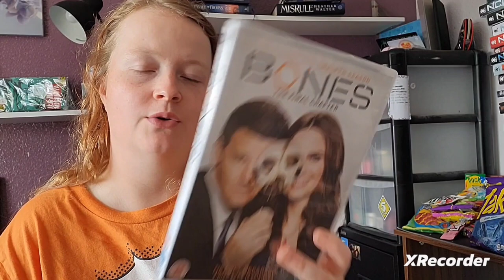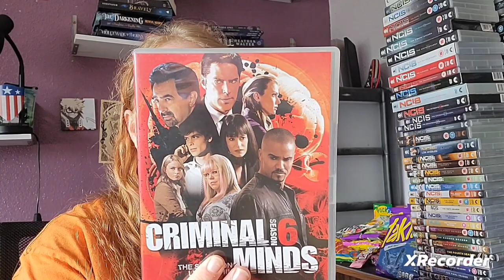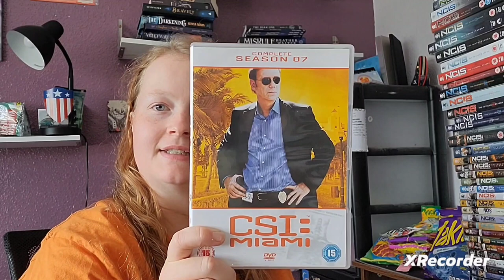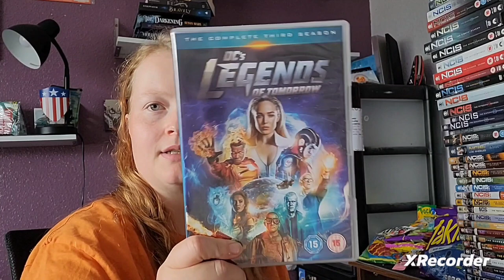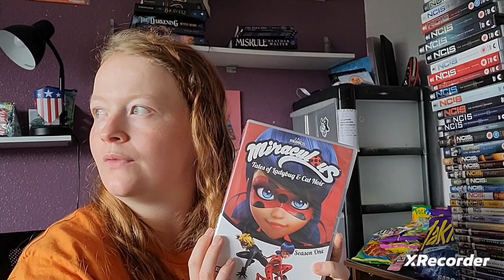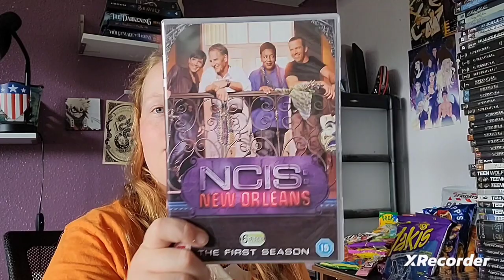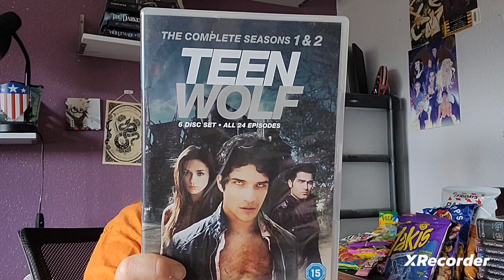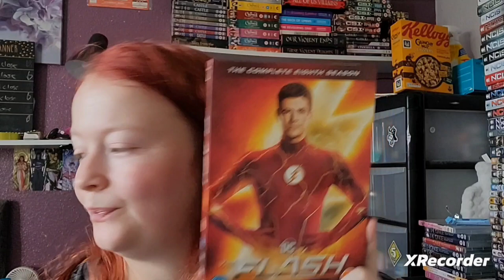TV Shows Collection Dvds 2022